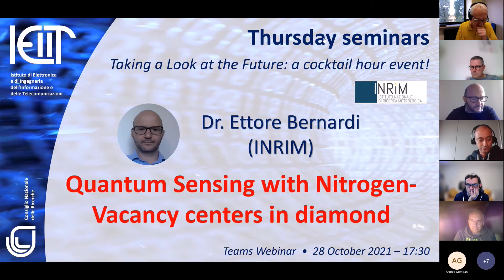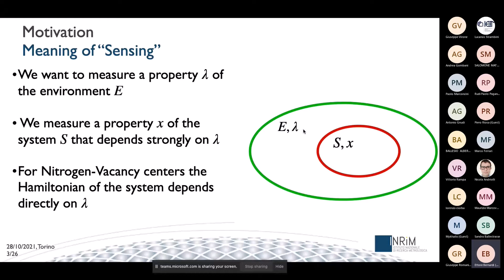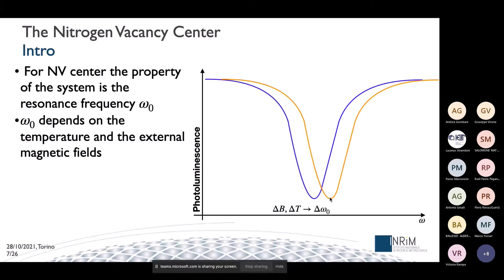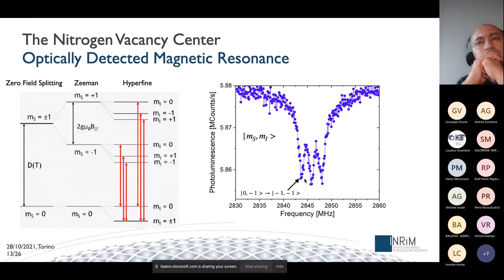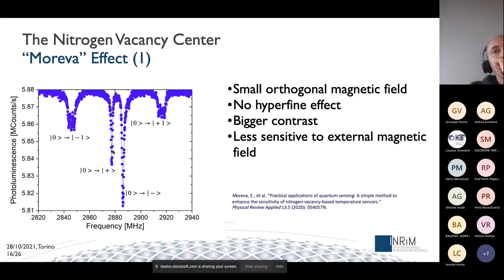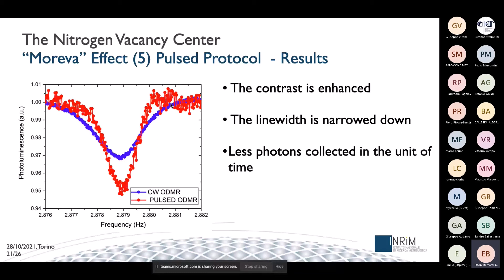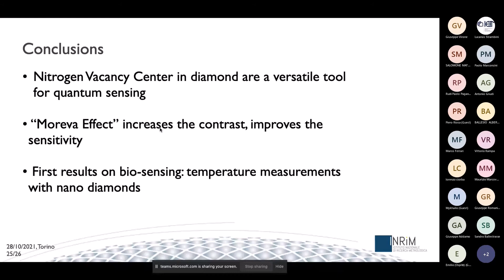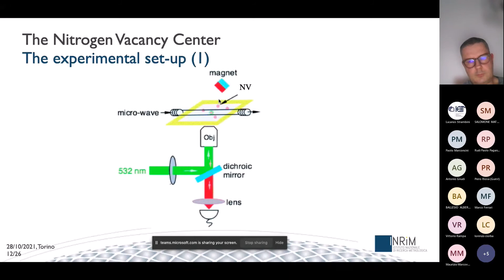Quantum Sensing with Nitrogen-Vacancy centers in diamond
Seminar organized and promoted by the CNR-IEIIT Institute

Thursday seminars - Taking a Look at the Future: a cocktail hour event!

Speaker: Dr. Ettore Bernardi (Istituto Nazionale di Ricerca Metrologica - INRIM)

Title: Quantum Sensing with Nitrogen-Vacancy centers in diamond

Abstract:

In the last few years a fruitful line of research of INRIM Quantum Optics group has been the study, in close collaboration with the university of Torino, of the application of Nitrogen-Vacancy centres in diamond in experiments related to single-photon metrology and quantum enhanced measurements.
I will present our group's activity on Quantum Sensing with Nitrogen-Vacancy (NV) color center in diamond. The NV spin quantum state is very sensitive to environmental variables as applied magnetic field and temperature. The NV spin quantum state can be controlled using a microwave electromagnetic field, initialised and read out optically, collecting its photoluminescence. The NV center also has the advantages that it can operate as a sensor at room temperature and that its host material, the diamond, is biocompatible.
I will clarify what is meant by the words "Quantum Sensing".
I will introduce the continuous wave protocol and pulsed wave protocol for Quantum Sensing with NV center. Both these protocols are based on the fact that the NV center's resonance frequency is very sensitive to temperature and applied magnetic fields. In the continuous wave protocol, an oscillating microwave electromagnetic field of very long duration, compared to the NV center's Rabi Frequency, induce the resonance condition. In the pulsed wave protocol, short microwave pulses of duration of the order of half of the Rabi Period of the NV center drive the NV center. These pulses' effect is very sensitive to the difference between the pulse carrier frequency and the resonance frequency of the NV center.
I will present an innovative experimental scheme for temperature measurements that allowed us to improve the temperature sensitivity of a factor three compared to standard conditions, with the advantage of decoupling the effect of electromagnetic noise. I will also present some recent preliminary results of quantum sensing in biological systems.